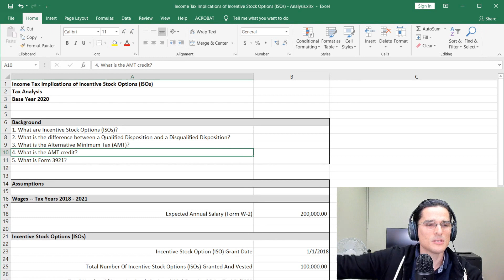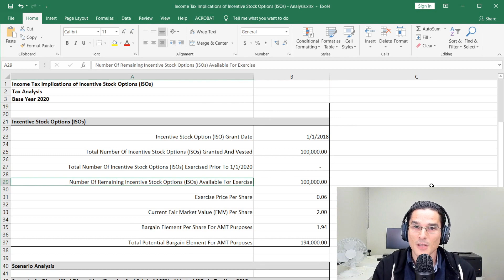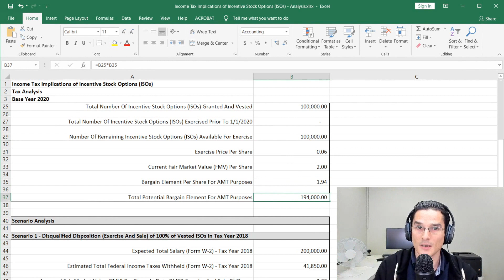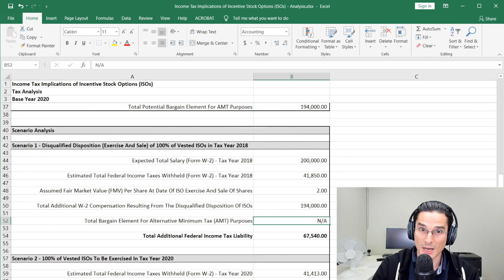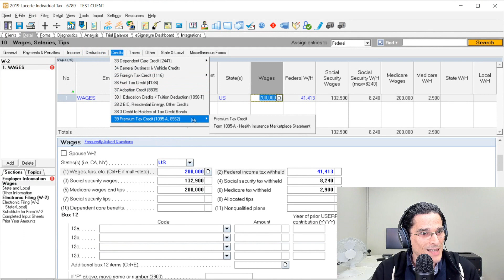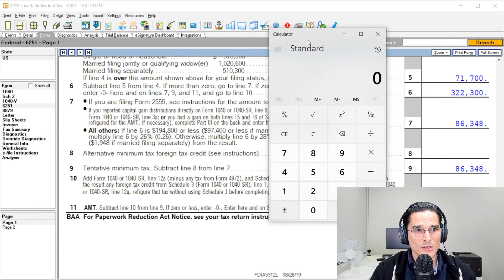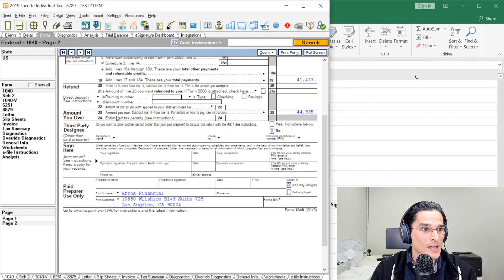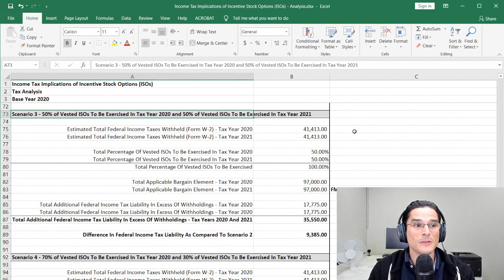Tax Implications Of Incentive Stock Options (ISOs) - A Complete Guide - Part 2 of 3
Need help with bookkeeping for your business? Efros Financial offers virtual bookkeeping services for businesses in all 50 states. now to get a FREE quote and learn more about how we can help take your business to the next level!

In this video, Alexander Efros, MBA, EA, CPA, CFP® from Efros Financial discusses the income tax implications of Incentive Stock Options (ISOs) including the effects of Alternative Minimum Tax (AMT).

IMPORTANT: The information presented in this video is not tax advice, tax analysis, or legal advice, and it should not be construed as either of these. Consult with a qualified tax and/or legal adviser prior to acting on any of the information presented in this video.

Efros Financial is a Los Angeles-based CPA firm providing small business accounting/bookkeeping, tax preparation/resolution, and financial planning services.